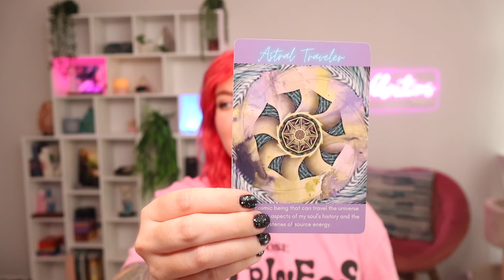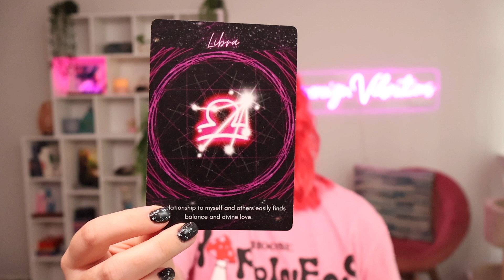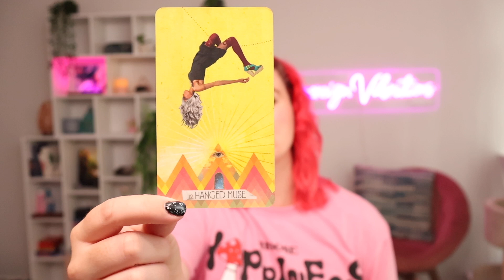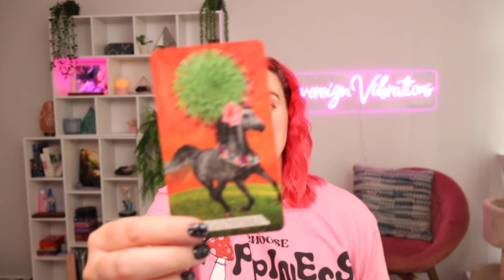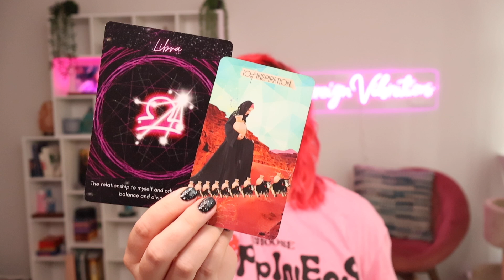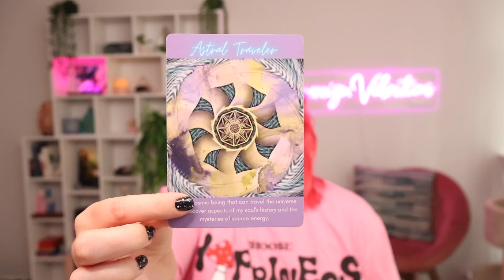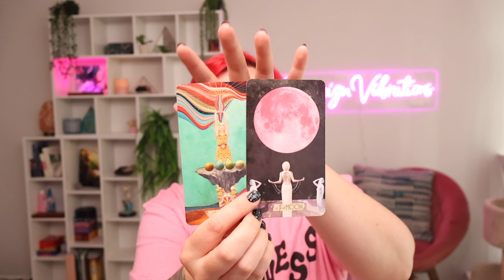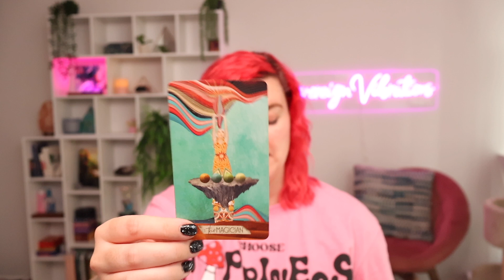Aug21st-Aug27th Oracle & Tarot Reading | Being Shown How to Discern & Trust Our Intuition Deeper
Welcome to Sovereign Vibrations!
This week's oracle and tarot reading brings in guidance about how to trust the process and find decrement when it comes to seeing what is working for us and what we can let fall away. I love the visual that kept coming through of us all being in our own snow globes and we need to take a step back to see everything from a new perspective and trust our intuition in what is in alignment and what is meant to be transformed back into Mother Earth. We in the post Aquarius full moon energy and it is helping us see a new pathway forward of more aligned identities and new ways of creation! I hope this reading supported you in some way along your journey. Also apologies for the sound quality I was working with an entire new setup and am still working through the kinks and of course mercury being retrograde always throwing us some tech problems hahahah.

Renee

Sovereign Vibrations Oracle Deck Now Available!

Any questions on which service would be best for you, setup a FREE 15 minute consultation here:

I appreciate you all so very much!
Renee Louise